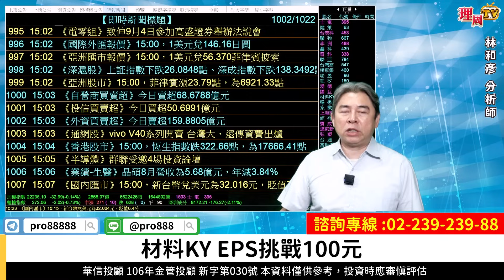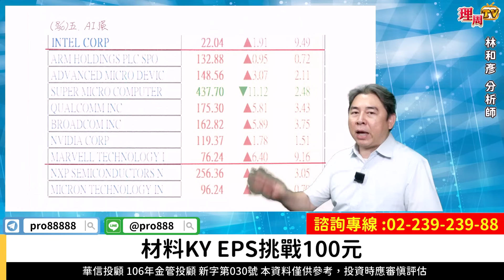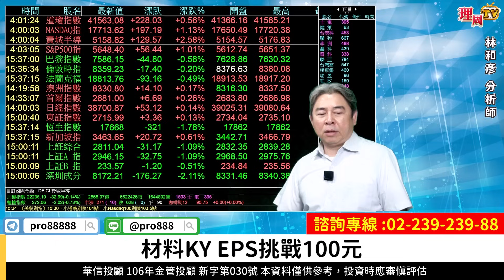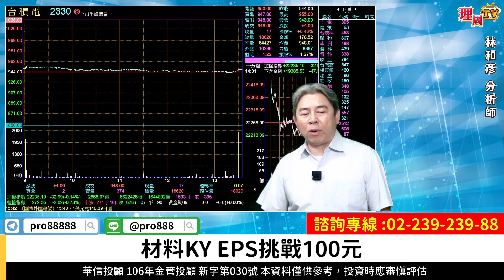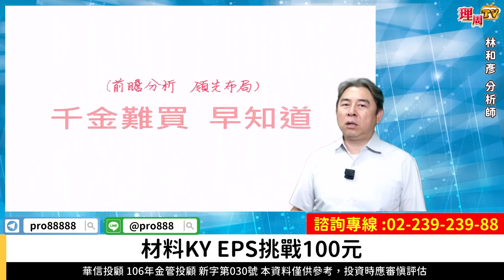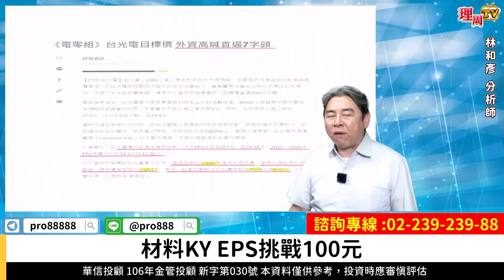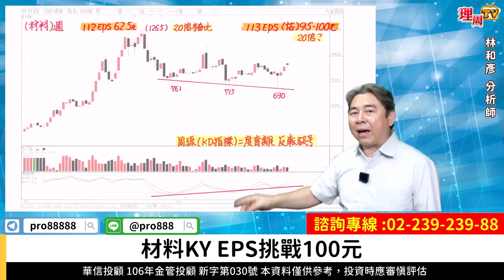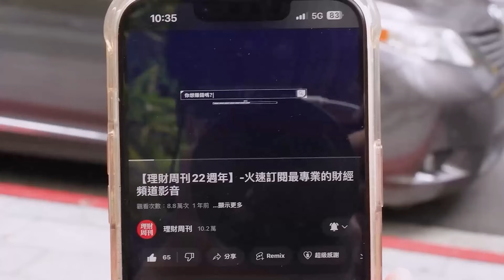理周TV-20240902盤後-林和彥 時間密碼／材料KY 亞翔 長榮航 台光電 金像電 技嘉買底部賺大錢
💞林老師LINE@:@pro888
更多華信投顧 分析師林和彥的精彩分析：

官方LINE@：@moneyweekly